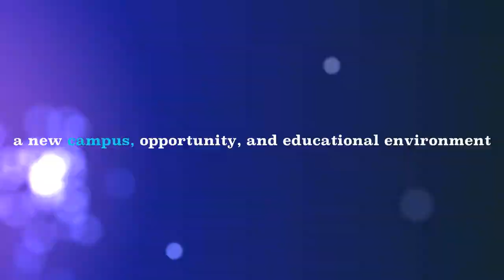Movie Trailer #1 'Uplifting' - "If You Knew the Storm."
The final trailer for If You Knew The Storm, the documentary about Bureau Valley High School (by Bureau Valley High School Students).

Produced by Michael Lotspeich